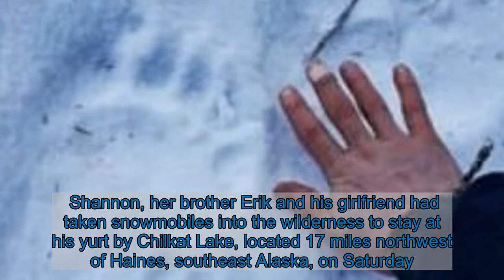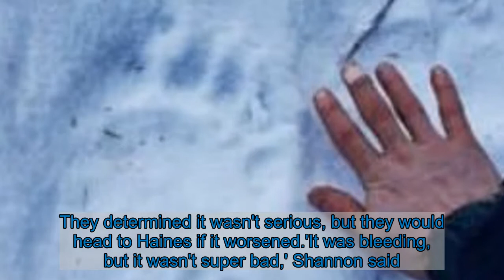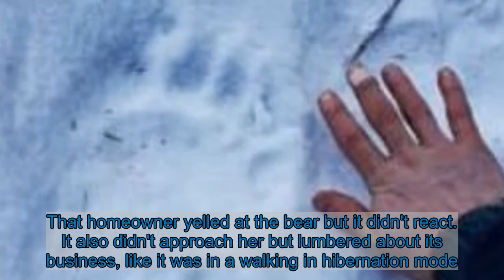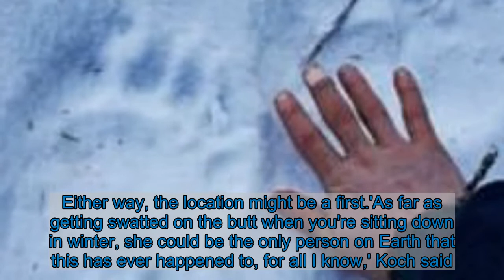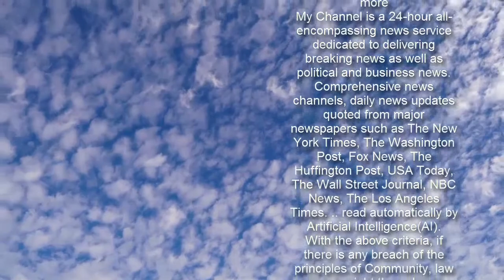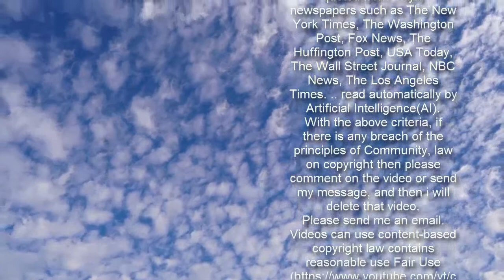Alaska woman bitten on the behind by black bearwhilst sat on toilet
A woman had the scare of a lifetime when she was bitten on the behind by a black bear as she sat down on a cabin toilet in Alaska. Shannon Stevens said she was attacked by the large animal from below as soon as she sat down on the toilet seat. Shannon, her brother Erik and his girlfriend had taken snowmobiles into the wilderness to stay at his yurt by Chilkat Lake, located 17 miles northwest of Haines, southeast Alaska, on Saturday. The trio had eaten sausages by the open fire before Shannon went to use the cabin toilet. 'I got out there and sat down on the toilet and immediately something bit my butt right as I sat down,' Shannon said. 'I jumped up and I screamed when it happened.'   Share this article   Share   Erik heard the screaming and went to the outhouse, about 150 feet away from the yurt. There, he found Shannon tending to her wound. They at first thought she had been bitten by a squirrel or a mink, or something small. Erik decided to investigate and, with a headlamp in hand, quickly lifted the toilet seat up. 'I opened the toilet seat and there's just a bear face just right there at the level of the toilet seat, just looking right back up through the hole, right at me,' he said. 'I just shut the lid as fast as I could. I said: "There's a bear down down there, we got to get out of here now". And we ran back to the yurt as fast as we could.'    Once safely back inside, they treated Shannon's wounds with a first aid kit. They determined it wasn't serious, but they would head to Haines if it worsened.'It was bleeding, but it wasn't super bad,' Shannon said.The next morning, they found bear tracks all over the property and the fire pit had been knocked over, but the bear had left the area. 'You could see them across the snow, coming up to the side of the outhouse,' she said.They believe the bear got inside the outhouse through an opening at the bottom of the back door and was attracted by the smell of the sizzling sausages.'I expect it's probably not that bad of a little den in the winter,' Shannon said.Alaska Department of Fish and Game Wildlife Management Biologist Carl Koch suspects it was a black bear based upon photos of the tracks he saw and the fact that a neighbor living about a half mile away sent him a photo of a black bear on her property two days later.That homeowner yelled at the bear but it didn't react. It also didn't approach her but lumbered about its business, like it was in a walking in hibernation mode.Even though it's winter, Koch said they get calls all year round about bears being out.And 2020 was a record year for general bear problems in the Haines area. Reasons for that, he said, could include the fact it was a poor salmon run year combined with a mediocre berry crop.'It is also possible a bear couldn't put on enough fat when they go in the den, that they might be out and about more often or earlier,' he said.Koch suspects Shannon's wound was caused by the bear swatting at her with a paw rather than being bitten. Ei